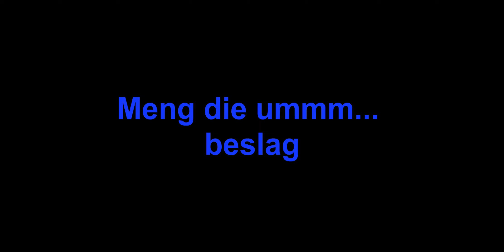Eezy peezy chees cake tart